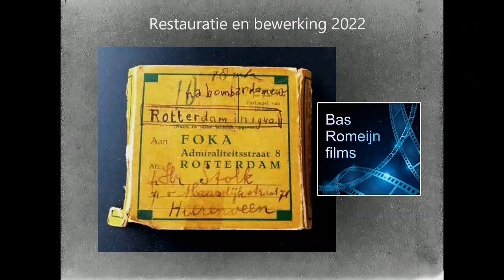1940 Rotterdam gebombardeerd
Het is blijkbaar zondag. Want er wordt geen puin geruimd, maar je ziet mensen in hun zondagse pak in drommen als ramptoeristen, tussen de nog na rokende puinhopen en ruïnes lopen.  Als in een begrafenisstoet zo rustig en zonder heftige gebaren. Zij zijn duidelijk onder de indruk van de verwoesting die het bombardement achterliet.